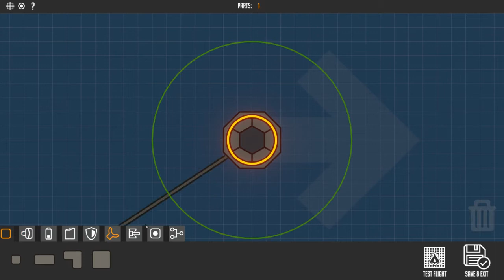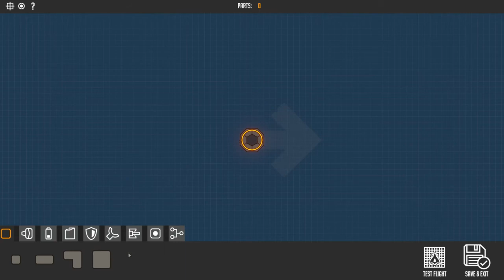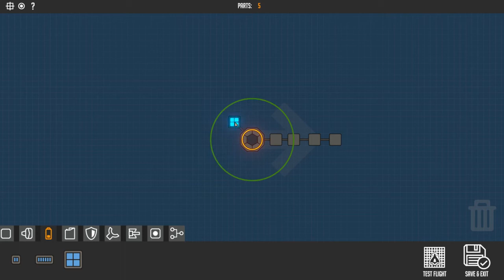InfinitePolys LetsPlay Nimbatus Ep1 Even more Balls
Stray Fawn gives us a preliminary look into Nimbatus! Their new game about building mature flying devices.

27:38 Real Test flight